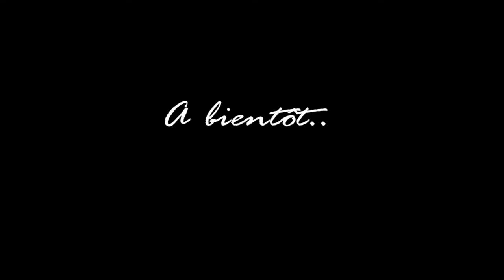Les romans historiques, par quoi commencer?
☜♥☞ Pour plus d'informations, c'est par ici ☜♥☞

Bonjour à tous! Voici une vidéo survivante de cet été qui avait été laissée de côté ...ok, oubliée. Le temps de mettre en ligne mes autres vidéos sur mon voyage aux Etats-Unis, je vous présente les romans avec lesquels je pense qu'il peut être intéressant de commencer le genre historique romancé. Il s'agit uniquement de quelques livres de "base", des classiques du genre que j'ai apprécié, mais il ne s'agit bien évidemment que de mon avis personnel. Et vous, quels sont vos auteurs de romans historiques favoris?

N'oubliez pas que la HD vous veut uniquement du bien ~

★ Auteurs mentionnés★
- Juliette Benzoni
- Maurice Druon
- Alexandre Dumas et son fils
- Umberto Eco
- Max Gallo
- Christian Jacq
- Thomas Keneally
- André Lacaze
- Robert Merle
- Jean Teulé